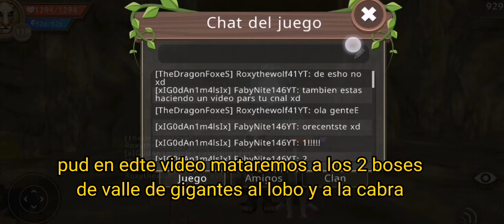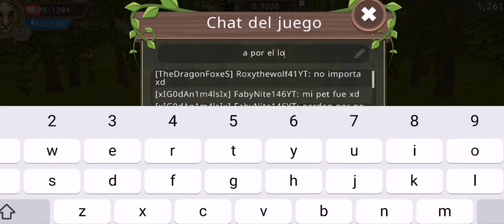colaboracion con Roxythewolf41 UwU (tienen el IQ del cnal en la descripción)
Roxythewolf41          ese es el name oficial xD